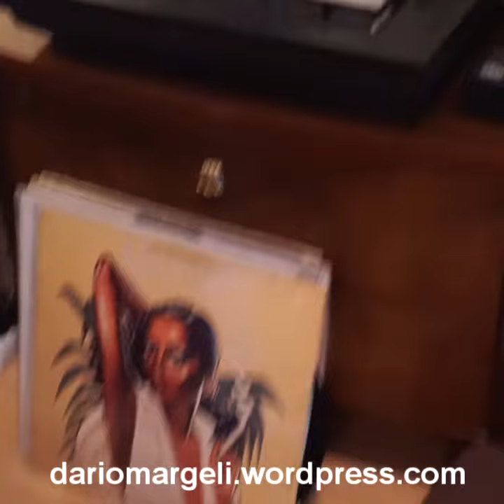vinyl disco on a Dual 1235 turntable record changer with spindle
watch the automatic record changing function of my Dual 1235 turntable with me spinning Anita Ward's disco classic ring my bell